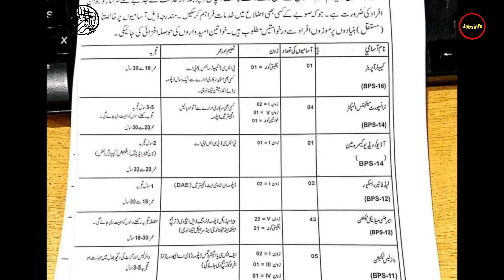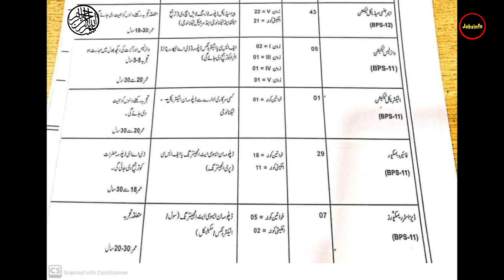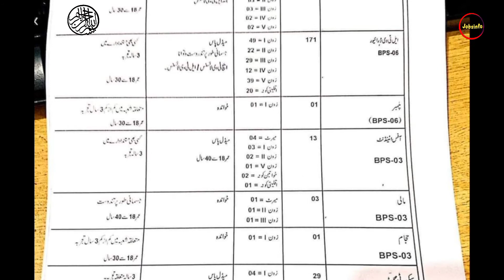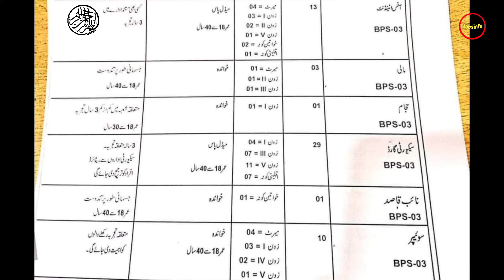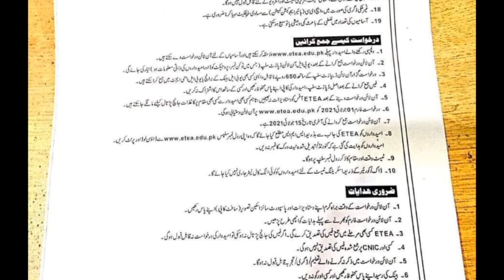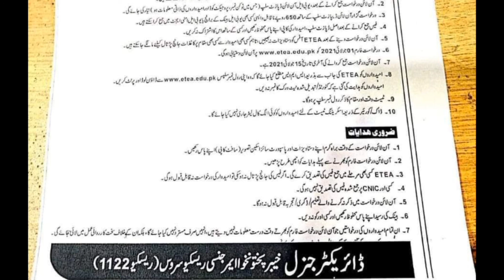Rescue 1122 Jobs in Pakistan||KPk 1122 New Jobs 2021||Government Jobs in Pakistan Khyber Pakhtunkhwa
1122 Jobs in Pakistan 2021 || How to apply in Rescue 1122 || Latest Job
PTS New Jobs
Leatest Jobs in Punjab
1122 New Jobs in Pakistan
Jobs Current
Jobjobs
jobs rozana
jobs in islamabad
job application
job alert
job application letter
job analysis
job application for teaching
job advertisement
job bank pakistan
job cover letter
job characteristics model
job description
job description meaning in urdu
job design
job description and job specification
job description sample
job description in hrm
job description meaning
job driver
job evaluation
job experience letter
job enrichment and job enlargement
job experience
job enrichment example
job evaluation methods
job for female
job for female at home
job for students
job fair
job for female in karachi
job finder
job form
job for female in lahore
job government
job games
job guru
job group whatsapp
job government of pakistan 2021
job games for girls
job govt punjab
job pakistan
job hiring
job hunting
job hub
job hiring poster
job hero
job holder meaning in urdu
job hunter
job hopping
job in lahore
job in karachi 2021
job in rawalpindi
job in peshawar
New Jobs 2021 in Pakistan today
Force New jobs 2021
Mujahid force Pakistan Army job
Clark and Drive jobs
shortvideos
rescue 1122 training,rescue 1122 jobs 2021 punjab,rescue 1122 jobs,rescue 1122 accident,rescue 1122 jobs 2021,rescue 1122 salary,rescue 1122 training lahore,rescue 1122 ambulance,rescue 1122 apply online,rescue 1122 accident today,rescue 1122 fire brigade,rescue 1122 control room,rescue 1122 computer operator salary,rescue 1122 computer operator test,rescue 1122 courses,rescue 1122 ctwo past papers,rescue 1122 driver training,rescue 1122 final list,jobsinfo
Rescue 1122 Jobs in Punjab 1122 Jobs in Pakistan 2021  How to apply in Rescue 1122  Latest Job